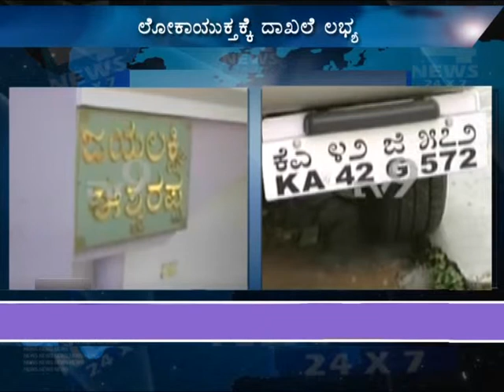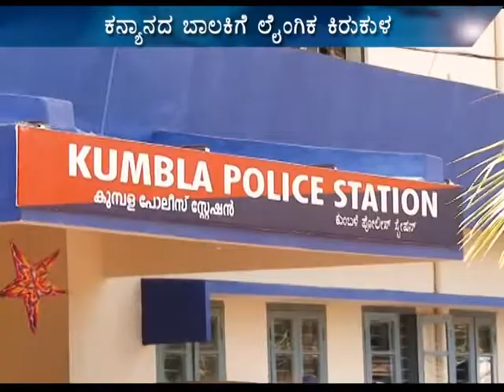News 9 30am 26 12 12 001